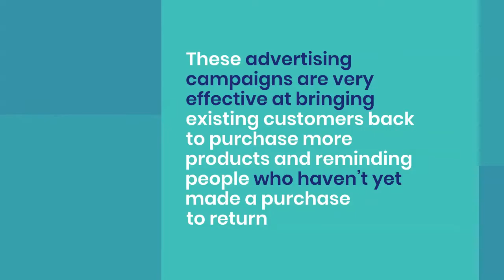How Retargeting Advertising Boosts Your Business Profits and Visibility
As a small business owner, you’ve worked hard to build a steady stream of customer traffic to your website or brick-and-mortar business. Developing that customer base took a lot of hard work and digital advertising dollars. But, once you get those prospects and customers to your website, how do you keep them coming back? That’s the job of retargeting advertising.

The concept of targeting customers is not new, but retargeting is an essential component of building a lasting customer experience.

This article will review the benefits and drawbacks of retargeting advertising so you can boost your profitability and visibility.